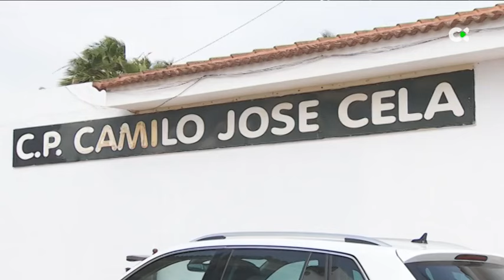La ONG de Rafael Hernández debe desalojar las instalaciones del CEIP Camilo José Cela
La asociación Oportunidades de Vida, ONG dirigida por el presidente de la Coordinadora de Organizaciones de Agricultores y Ganadores en Canarias, Rafael Hernández, deberá dejar las instalaciones del colegio Camilo José Cela, en el Fondillo, por orden del Ayuntamiento de Las Palmas de Gran Canaria.

Intervienen:
Rafael Hernández, presidente ONG Oportunidades de vida
Juana de la Rosa González, directora general de Protección a la Infancia
Rita Rodríguez, vicepresidenta asociación de Vecinos el fondillo